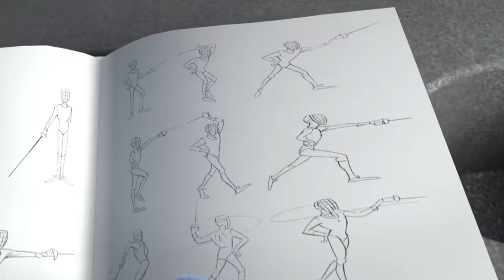Grizzy und die Lemminge | Duell der Musketiere | Cartoonito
Die Lemminge haben das ganze Haus auf den Kopf gestellt, um mittelalterliche Turniere mit der Fechtausrüstung des Rangers zu veranstalten. Grizzy möchte sich die Couch zurückerobern und versucht aufzuräumen, aber wird von ihren Floretts vertrieben. Um sich zu rächen, muss Grizzy eine Klinge finden, die der Aufgabe gewachsen ist. Er entscheidet sich für einen schönen gefrorenen Schwertfisch!

Die neusten Spiele, Apps & Videos findest du auf der offiziellen Cartoonito

Willkommen beim offiziellen YouTube-Kanal von Cartoonito Deutschland. Hier findest du lustige Videos von Tom und Jerry, Looney Tunes, Scooby-Doo, Bunnicula und vielen, vielen mehr!